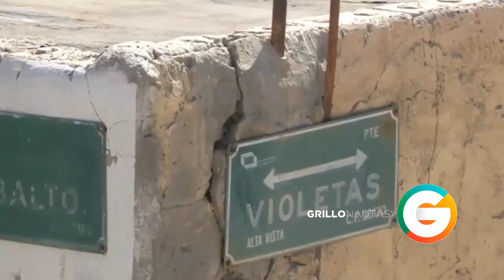El Charly líder de "La Empresa" en Cd Juárez